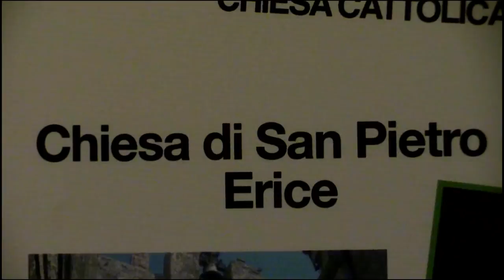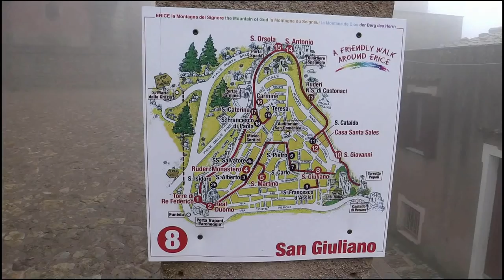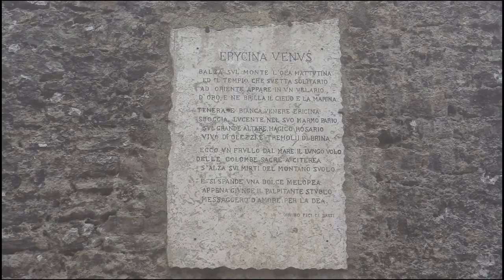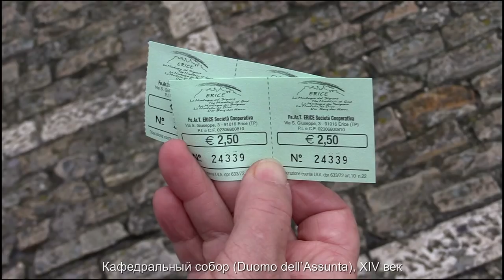Сицилия, фильм - 6: Erice - город в облаках Sicily, the film - 6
Фрагмент фильма "2 недели в Сицилии", рассказывающий об Erice (Monte San Giuliano) - городе в облаках. Такого Вы еще не видели!
Эриче (итал. Erice) — коммуна в Италии, располагается в регионе Сицилия, в провинции Трапани. До 1934 г. называлась Монте-Сан-Джулиано. Население составляет 28 тыс. человек.
Эриче располагается на горе, высочайшая точка которой - 751 метр над уровнем моря.
Покровительницей коммуны почитается Пресвятая Богородица (Maria SS. di Custonaci), празднование в последнюю среду августа.
Что привлекает туристов в Эриче – сесть в машину времени и оказаться в прошлом, увидеть своими глазами, как все выглядело 500 лет назад. В Эриче (Erice) - время остановилось. Как будто в один момент город перестал идти в ногу со временем, и его архитектура так и осталась где в средних веках.
Город был построен на самой вершине высокой горы, господствующей над прибрежной равниной. Корни его происхождения затерялись в легендарной древности. Но, несмотря на это, обаяние Средневековья сохранилось до наших дней. А когда город погружается в очередное проходящее по небу облако, лабиринт извилистых улочек приобретает мистический контекст. Уходит ощущение времени, стираются границы между реальным и мифическим.
Вся история Эриче – это сплошной театр, с бесконечной сменой действующих лиц. Финикийцы и греки, римляне и византийцы, норманны и германцы, французы и испанцы. Кого только там не было.
Несмотря на небольшие размеры, в городе достаточно много достопримечательностей, на которые стоит взглянуть. Кроме того, традиционные для Италии узкие улочки, маленькие магазинчики с занятными сувенирами и небольшие кафе придают Эриче свое неповторимое очарование.
Очертания города при виде сверху близки к треугольнику, в двух вершинах которого высятся башни, а в третьей стоит замок.
Длинные улицы проходят вдоль горного хребта, а короткие и достаточно крутые переулки соединяют их друг с другом. Все площади имеют небольшой размер, а несколько из них даже наклонную мостовую. Архитектура города полностью отражает его историю, представляя собой калейдоскоп романских, норманнских, готических памятников.
Кафедральный собор (Duomo dell’Assunta) построен при правлении короля Фридриха III Арагонского, который таким образом выразил жителям города свою благодарность за поддержку во время войны Арагонской династии за власть. Основное строительством происходило в первой половине 14 века. 28-метровая колокольня была построена раньше храма. Однако изначально постройка выполняла функции сторожевой башни. И лишь позже, уже после окончания войны 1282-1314 годов, на верхнем уровне были установлены колокола, и башня стала использоваться как кампанилла.
Замок Венеры был построен в 12 веке норманнами на месте другого древнего языческого святилища, посвященного богине Венере.
Провести в Эриче больше одного дня сложно. Но пропустить этот город во время путешествия по Сицилии будет невосполнимой потерей. Он настолько отличается от остальных городов острова, что напоминает осколок прошлого, затерявшийся во времени. Стоя наверху, можно наслаждаться видом моря, сливающегося с небом у линии горизонта. А под ногами в это время клубятся облака, оправдывая название «города на облаках».